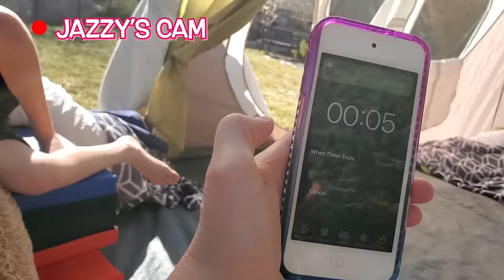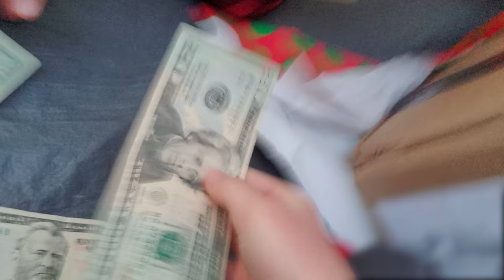Last to Leave The Tent! Jazzy Skye and The Fun Squad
Last to Leave the Tent! Jazzy Skye and The Fun Squad. Jazzy and the Fun Squad from Kids Fun TV are going to see who is the last to leave the tent! The last one to leave the tent gets an awesome prize!  Who in the fun squad will it be? Will it be Jazzy Skye? Maybe it will be Jack Skye or Kade Skye from the Fun Squad! If you leave the tent first you will not win! So who will be the last to leave the tent? Who on Kids Fun TV will be the one to win the epic prize?  Will sneaky jokes take place? Jack and Kade might have some sneaky tricks up their sleeve to get people to leave the tent first! Will Jazzy fall for the tricks? Watch the Fun Squad play last to Leave the Tent and find out!

Jazzy's Channel:
Hi everyone!  My name is Jazzy Skye and I’m a 10 year old girl!  I’m part of the Fun Squad on Kids Fun TV, but I also have my own channel here!  On my channel I get to do things I’m excited about like ninja warrior competitions, gymnastics, crafts, playing with cool toys, making music, playing games, jokes, and fun skits.  I’m excited to do silly and funny videos for kids, but especially for girls! I have a twin brother named Jack!  Kade, Kalia, and Kyler are my other siblings in my family.  My favorite channels are Kids Fun TV, Payton Delu and Ninja Kidz TV.  My parents help me and monitor my channel.  Jazzy

Kids Fun TV Channel:
Kids Fun TV is a fun family friendly channel for kids.  The kids love to have fun and be silly.  Whether its competitions or fun skits, the kids love to have fun and play.  We have lots of boys vs girls challenge videos as well as twin vs twin challenges.  We love box forts, toys and playing fun and exciting games.  The kids from Kids Fun TV are very good friends with the kids from Ninja Kidz TV, so we have several family friendly videos for kids.  The children love to have lots of family fun as they do their skits and challenges.  These funny kids love to have fun and play.

This footage is the property of Kids Fun TV and is not allowed to be repurposed without written consent from Kids Fun TV.